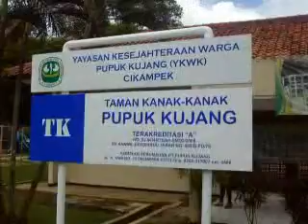CIKAMPEK NEWS - KEGIATAN TK PUPUK KUJANG